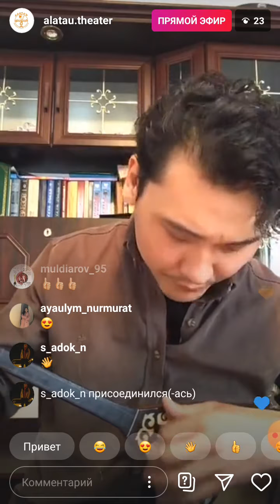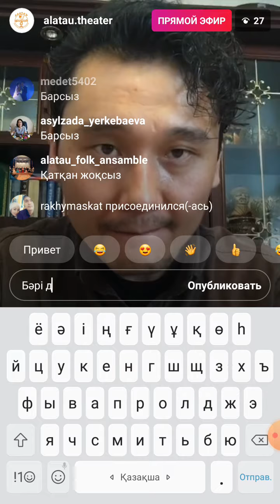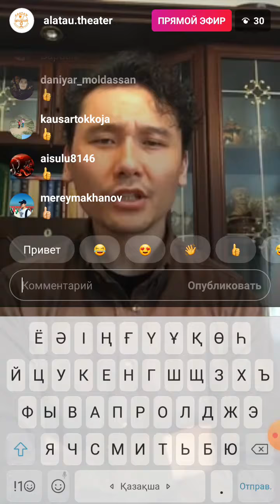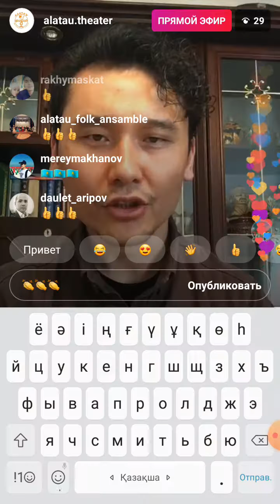"Алатау"дәстүрлі өнер театрының актері Әсет Есжан 1 бөлім